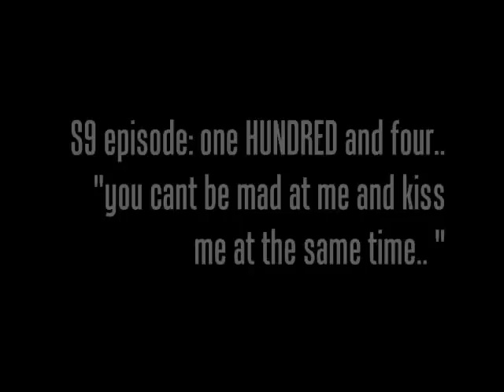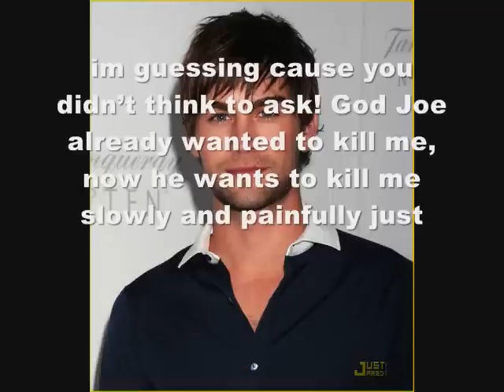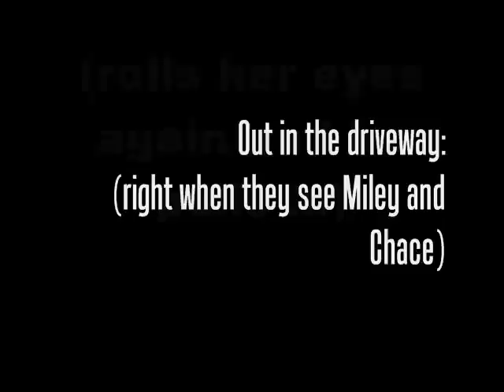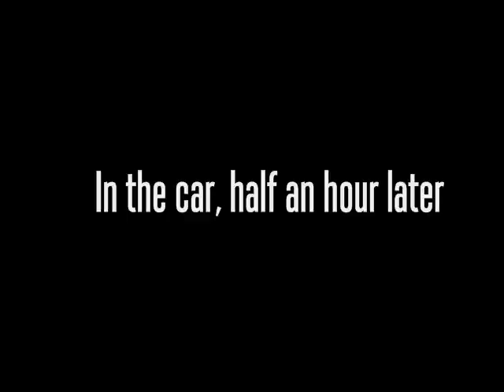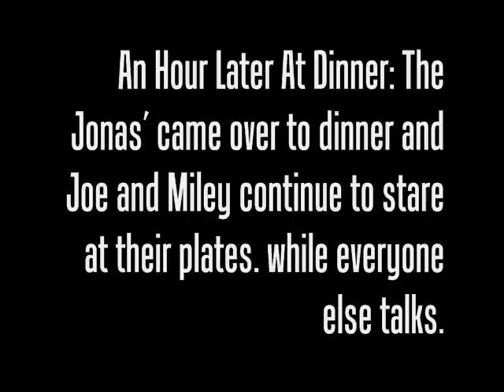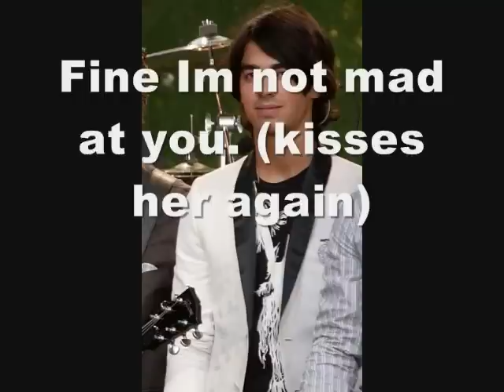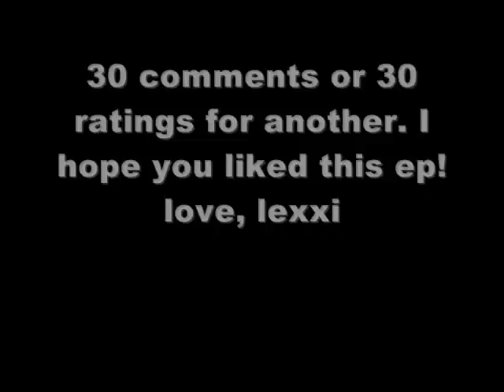live.laugh.love it. S9 ep 104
im not really sure if 69 comments out of 650 subs is worth still making videos.
but i love yo guys alot. so please continue to watch and comment

30 comments or 30 RATINGS.
xxoo Lexx.

#52 - Top Rated (This Week) - Entertainment - Canada